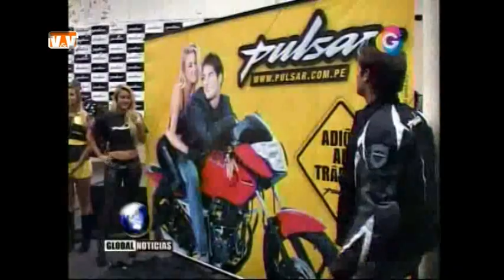LANZAMIENTO MOTOS PULSAR 2011 - GLOBAL NOTICIAS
CAMPAÑA DE PRENSA:
LANZAMIENTO MOTOS PULSAR 2011
CLIENTE: KADABRA COMUNICACIONES
PROGRAMA: GLOBAL NOTICIAS
MEDIO: GLOBAL TV